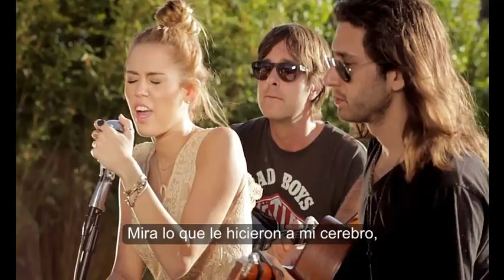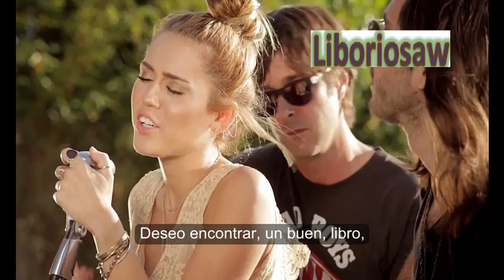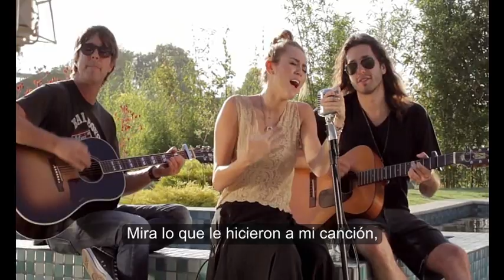Miley Cyrus - Look What They've Done To My Song Traducida Al Español Official Music Video HD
Miley Cyrus - The Backyard Sessions Look What They've Done To My Song SUBTITULADO EN ESPAÑOL, Video Full HD